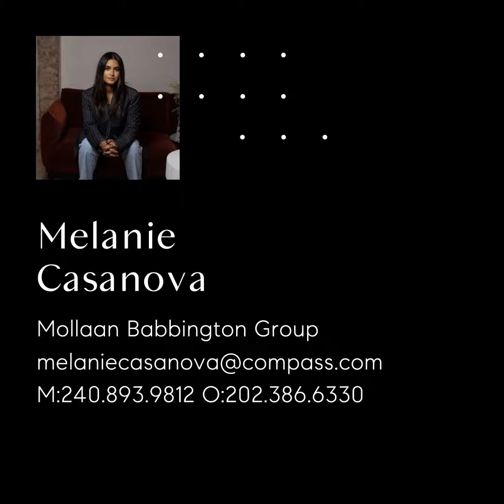519 Quincy Street Northwest, Washington, DC 20011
Welcome to 519 Quincy Street Northwest, a stunning abode exuding timeless elegance in the heart of Washington, DC. This 2592 square foot residence offers a seamless blend of sophistication and comfort, with 4 bedrooms and 2 bathrooms, providing a sanctuary of refined living.

As you step inside, you are greeted by an impeccably designed interior, adorned with high-end finishes and an abundance of natural light. The spacious layout creates an inviting ambiance, ideal for both relaxation and entertaining. The primary bedroom is a tranquil retreat, boasting ample space.

The gourmet kitchen is a culinary haven, featuring modern appliances, gas stove, and sleek countertops, catering to the most discerning chef. A garage provides convenient parking and additional storage space.

Venture downstairs to discover the walk-out English basement, offering versatile space for a variety of needs. With a total lot size of 2993 square feet, there is plenty of outdoor space for al fresco dining or leisurely moments in the fresh air.

Located in a coveted neighborhood, this residence is just moments away from a myriad of dining, shopping, and entertainment options. Whether you seek a peaceful retreat or a stylish setting for gatherings, this home offers the perfect balance of luxury and practicality.

Embrace the opportunity to own a residence that epitomizes sophistication and comfort, perfectly nestled in the vibrant heart of the nation's capital. Don't miss the chance to make this exquisite property your own. Schedule a showing today and experience the allure of 519 Quincy Street Northwest.